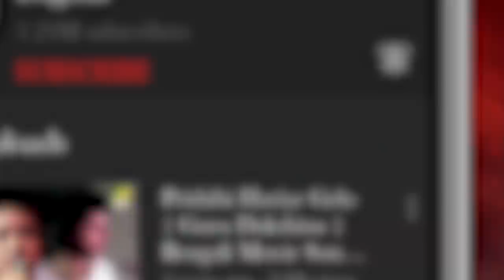Joler Rong Koto Re | Sankha Sindurer Dibbye | Bengali Movie Song | Miss Jojo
Presenting the Bengali Movie Video Song “Joler Rong Koto Re : জলের রঙ কত রে” বাংলা গান sung by Amit Kumar, Indranil Sen, Miss Jojo From Sankha Sindurer Dibbye, Starring Rituparna Sengupta, Abhishek Chatterjee.

Song : Joler Rong Koto Re
গান : জলের রঙ কত রে
Movie : Sankha Sindurer Dibbye
Artist : Amit Kumar, Indranil Sen, Miss Jojo
Music Director : Debjit
Mood : Happy
Theme : Item Song
Release : 1999
Director : Ratul Ganguly
Starcast : Chiranjeet Chakraborty, Rituparna Sengupta, Abhishek Chatterjee, Sanjib Dasgupta, Dipankar Dey, Anamika Saha, Laboni Sarkar, Kaushik Banerjee, Dolon Roy, Ravi Shankar, Sreelekha Mitra, Tota Roy Chowdhury, Basanti Chattopadhyay, Bhola Tamang, Ranjan Bhattacharya, Gurudas Banerjee, Ramen Roy Chowdhury, Kushal Chakraborty, Arindam Sil, Pallavi Chatterjee, Rita Koyral, Piyali Chatterjee